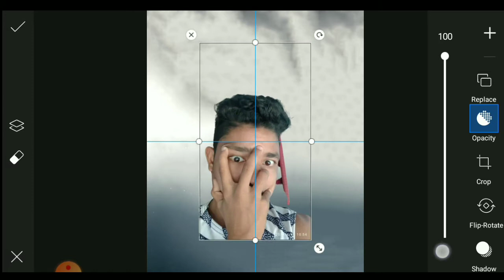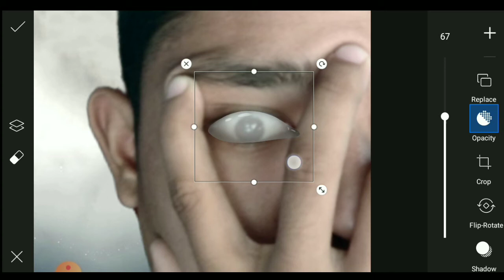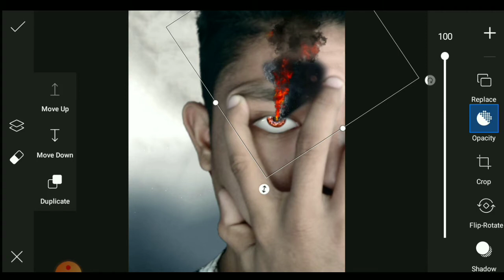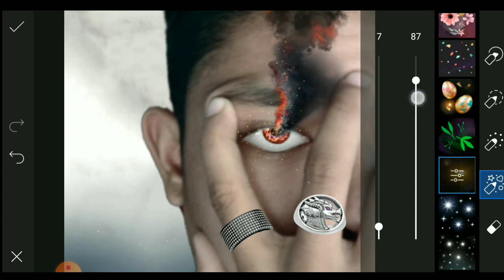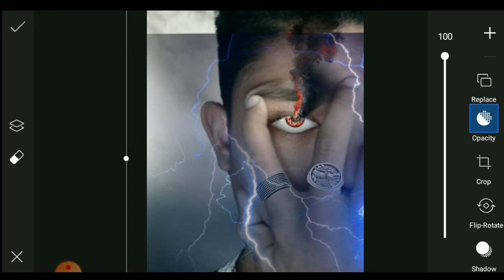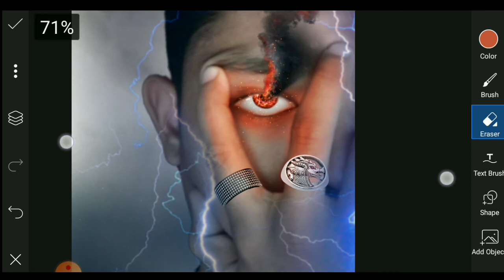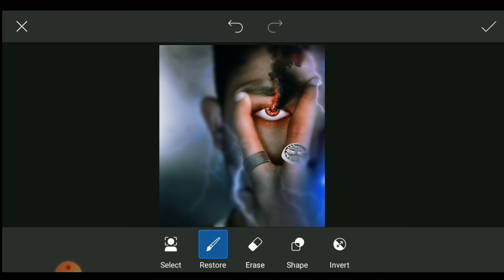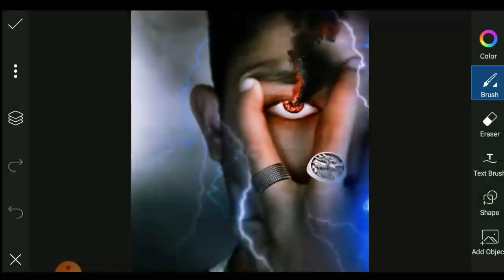Eyes Fire Editing 🔥| Best Photo Edit in PicsArt || ALOK BOSS EDIT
PicSay pro
Kinemaster
Picsay pro background remove
Adobe photoshop
Adobe photoshop tutorial
Photoshop tutorial
Official photoshop edit
Instagram viral photo edit
Instagram photo edit